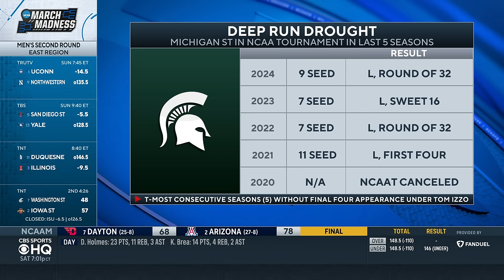UNC DOMINATES Michigan State, Advances To Sweet 16 I March Madness Recap I CBS Sports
Matt Norlander and Tim Doyle joins CBS Sports HQ to recap UNC's win over Michigan State.